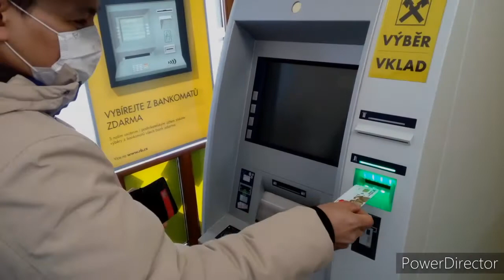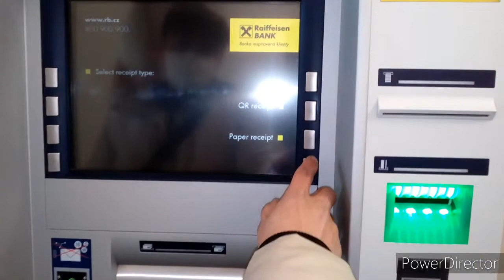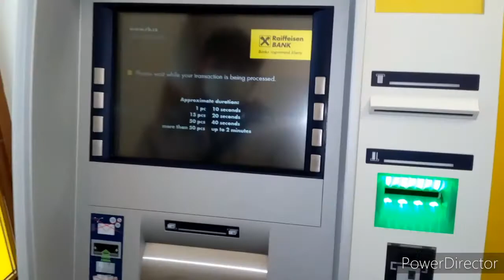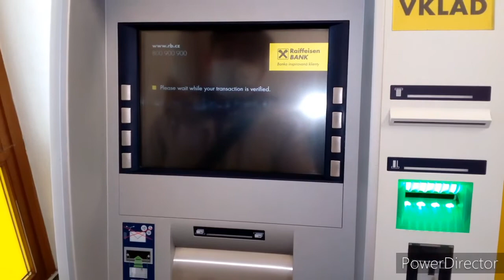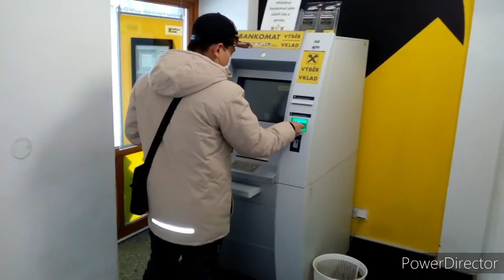How to Deposit Money in ATM Machine in Czech Republic Europe#83